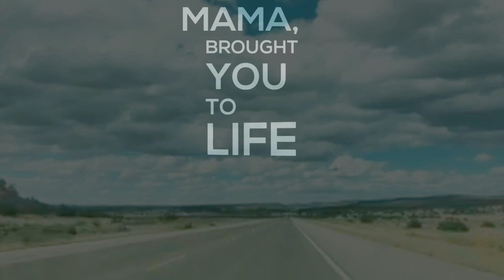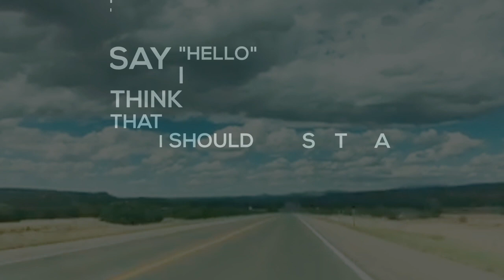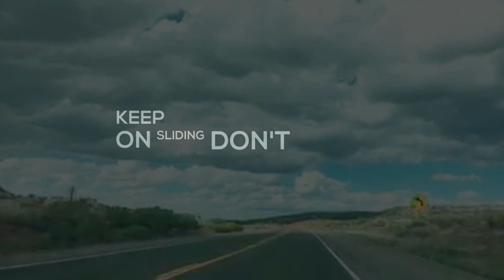Al Stone- Let it Slide "Radio Edit"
Song from the album "Dark Country" released in january 2020 in a radio edit.

and Amazon.de

Music arrangement by: Stein, Modesto, Roos, Zipp
Musical support: organ, keys, piano- Tino Lingenberg
Mixing and Mastering: Skyline Studio Gießen
Produced by Stein and Roos
Label: Cozmicmate Music